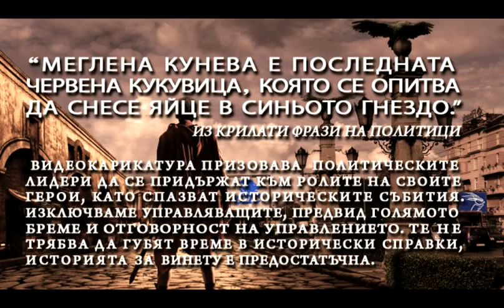БИТКАТА ЗА ДЯСНОТО: Прозрението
Битката за дясното предлага все повече интриги - поява на нови играчи и прозрения на стари. Ще успее ли  Меглена Кунева  да изгради дясна партия с "ухажване" на сини политици и ще успее ли да "съблазни" десните избиратели да гласуват за нея? Ще намери ли СДС път в тъмнината? БИТКАТА ЗА ДЯСНОТО е видеопародия (видеокарикатура) представяща по забавен начин събитията и политиците.